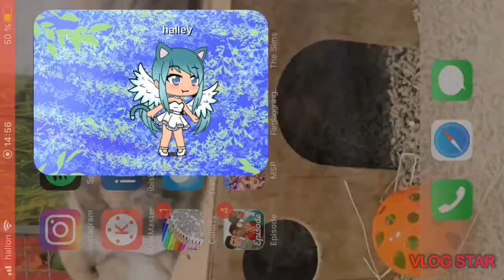My bodygruad is a aphla/my boyfriend is a wolf part 4